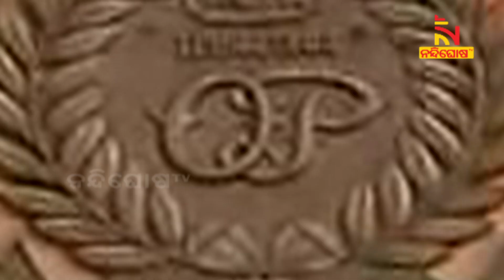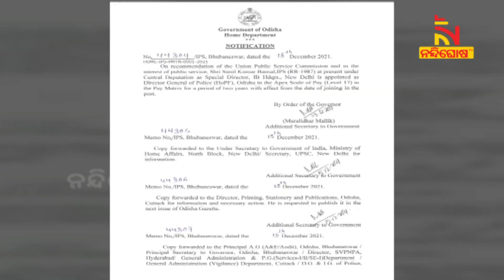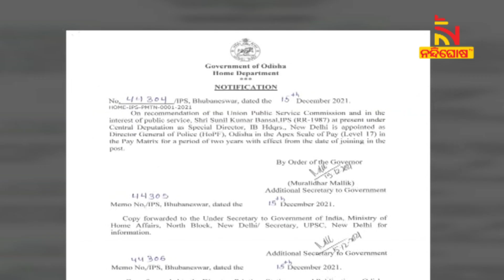Panchayat & Municipal Elections Will Be The Biggest Challenge For New DGP Of Odisha Sunil Bansal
* DishTV Channel No: 1367
* Airtel Digital TV Channel No: 611
* TATASky Channel No: 1779
* hathw@y Channel No: 731
* Ortel Channel No: 707
* Videocon d2h Channel No: 840
* SITI Channel No: 17 & 458
* GTPL Channel No: 719
* SUN Direct Channel No: 667
* Asianet Channel No: 219